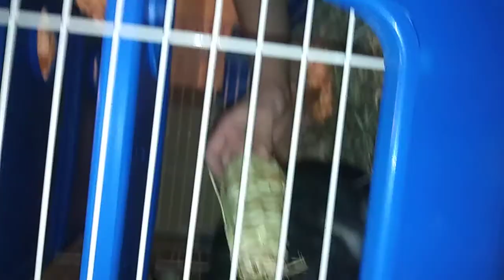Nighttime lovins with our little bubbs Peanut Butter 🐰💗(2)